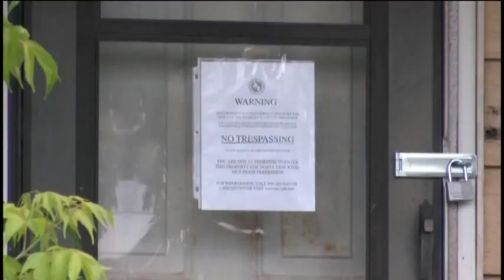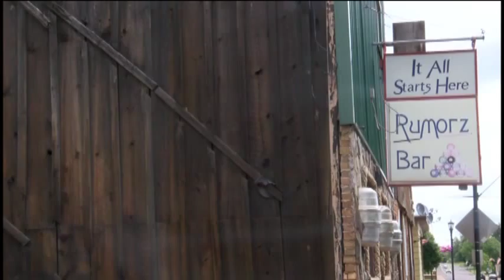Plans in place for blight removal project in Marquette County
Parts of Marquette County are going to be getting a face lift.